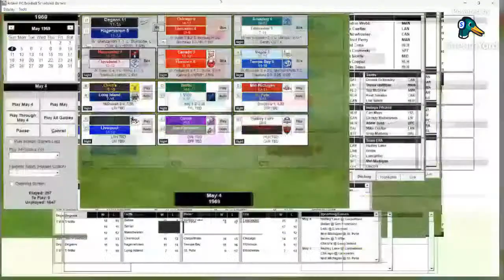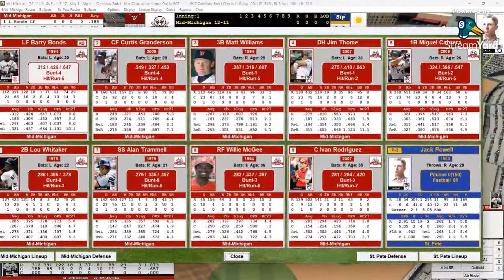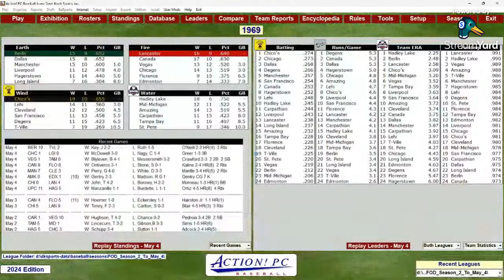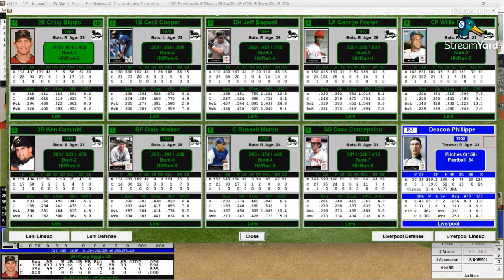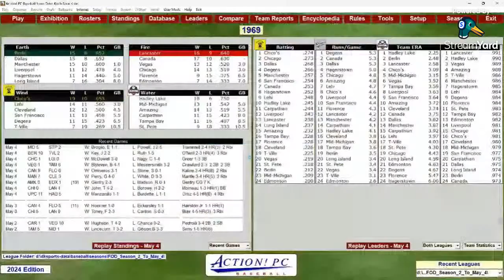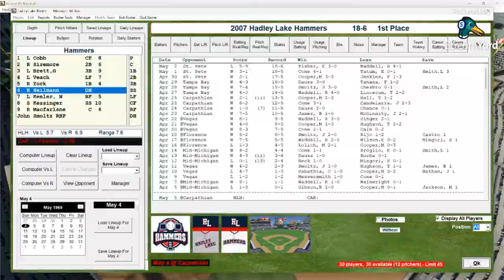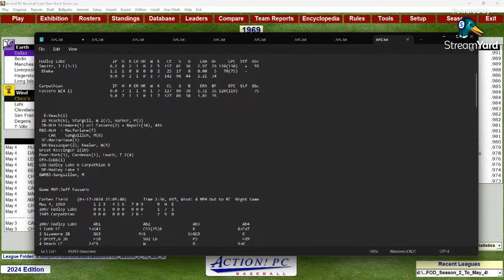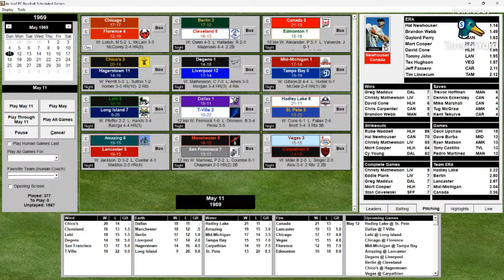Field of Dreams - May 4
The continuation of the month of May for Season 2